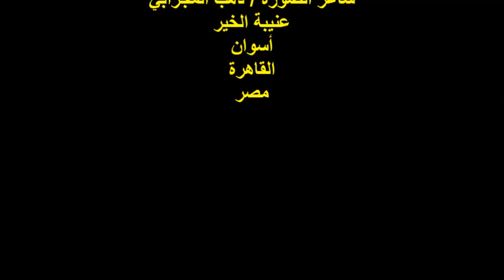ندوة رابطة شعراء العروبة/الشاعر والناقد/ أ / د /وائل علي السيد/الفقرة الرابعة/الجمعة 19/5/2023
أمسيةٌ ثقافيةٌ
ندوة رابطة شعراء العروبة الشهرية
مؤسس ورئيس مجلس الإدارة الدكتوره / ثريا العسيلي
الشاعر والناقد الأستاذ  الدكتور/ وائل علي السيد
مناقشة ديوان / حفائر نهر المعرفة للشاعر / فولاذ عبد الله الأنور
الفقرة الرابعة
المكان : جمعية الشبان المسيحية / 72شارع الجمهورية